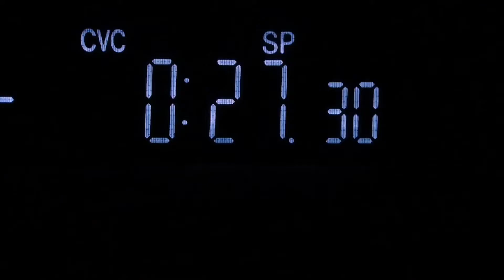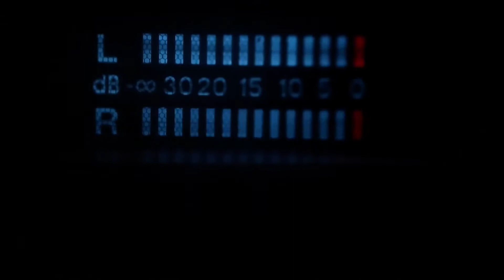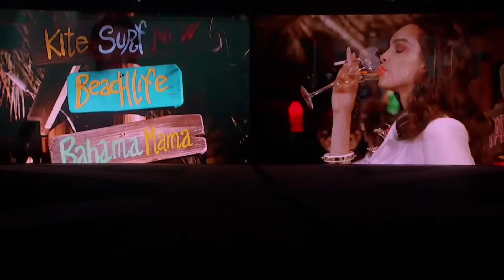Dsquared2 FW 2020